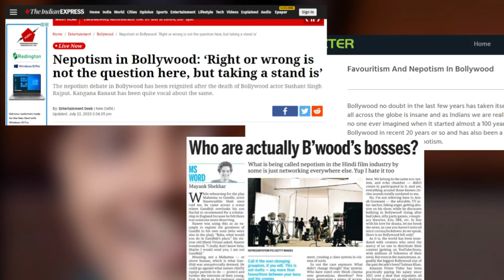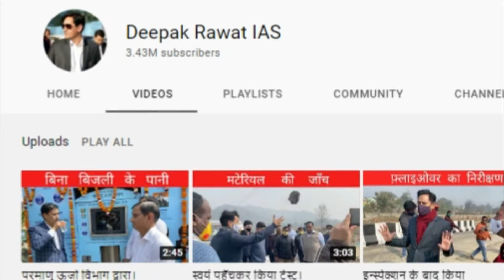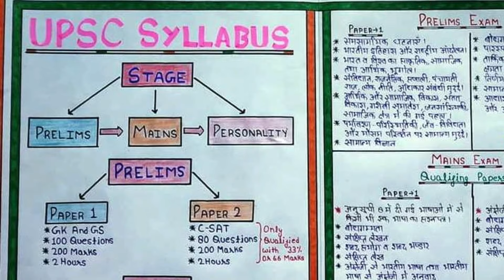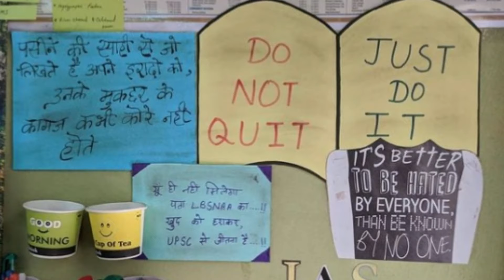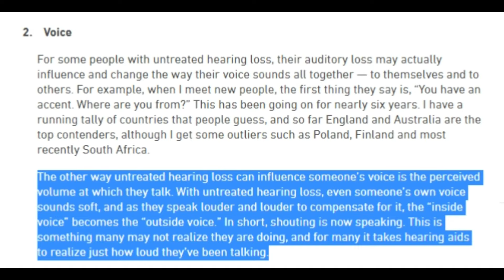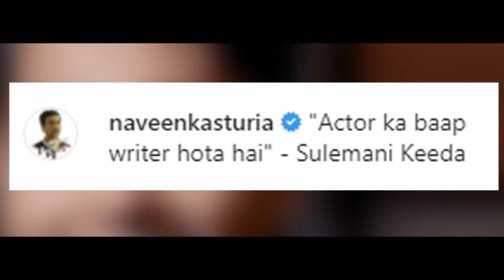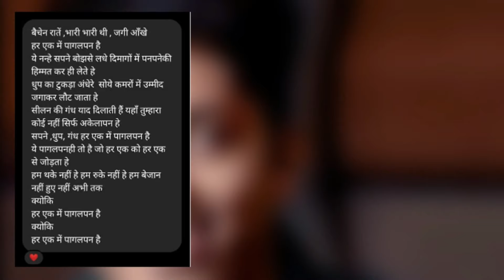TVF Aspirants - Season 1 Breakdown | Everything You Need to Know Before Watching Season 2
Before you dive into the highly anticipated second season of Aspirants, catch up on all the action from the first season with my breakdown video!

In Season 2, our aspirants continue to take us ona rollercoaster ride of friendship, dreams, and dilemmas in Season 2 of this critically acclaimed Indian web series.In this season, we'll witness the mentorship dynamic between Sandeep Bhaiya and Abhilash evolve, and we'll see how they manage their professional responsibilities alongside their deep friendship.From the bustling streets of Rajinder Nagar to the idyllic town of Rampur, our aspirants will be tested in new and unexpected ways.

Why watch my breakdown video before Season 2?

Get a refresher on all the key characters, relationships, and plot points from Season 1.
Discover hidden details and Easter eggs that you may have missed.
Gain insights into the themes and messages of the show.

CREDITS

Kitne Dino Ke Baad | Govinda | Mamta Kulkarni | Andolan | Bollywood Songs | Alka Yagnik | Kumar Sanu